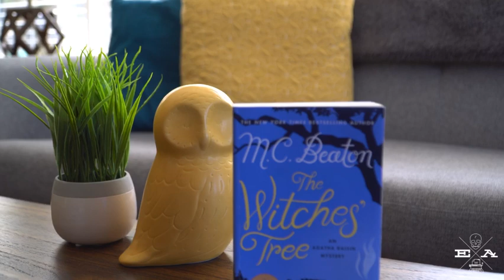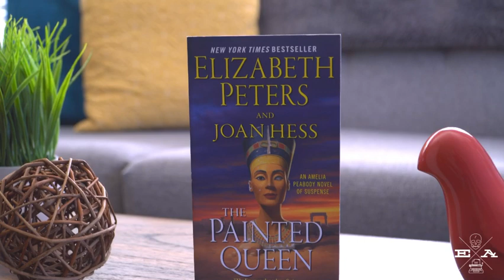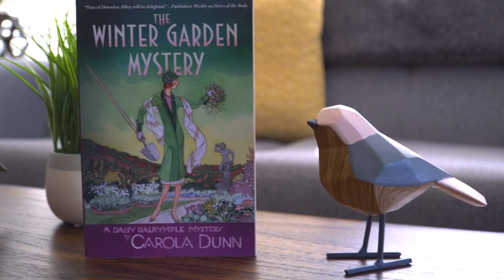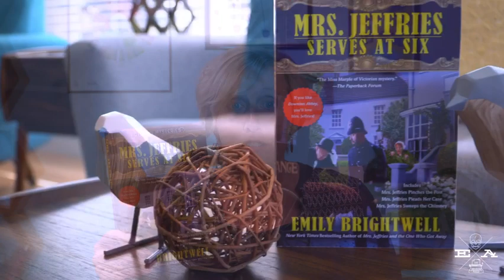Cozy Mystery Recommendations: The British Edition 📚🇬🇧 My Favorite Reads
Agatha Christie is the writer who first got me hooked on cozy mysteries. I imagine the same is true for many of you as well. This week, I'm sharing five of my favorite British cozy mysteries and series in an Ode to Agatha because nothing is quite as idyllic as the English countryside... except all the murders, of course. 😉

Do you have a favorite British cozy mystery book or series that has captured your attention?

British cozy mysteries mentioned in this video:

Agatha Raisin Cozy Mysteries by M.C. Beaton --

Mrs. Jeffries Mysteries

🤫📚 SECRET BOOKCASE MYSTERIES 📚🤫
A Body in the Bookstore
A Murder at the Movies
Death at the Dinner Party

Till Death Do Us Tart
Live and Let Pie
A Cup of Holiday Fear
Nothing Bundt Trouble
Chilled to the Cone
Mocha, She Wrote
Bake, Borrow, and Steal
Donut Disturb
Muffin But the Truth
Catch Me if You Candy
A Smoking Bun
Sticks and Scones
Killing Me Soufflé

🍻💀 SLOAN KRAUSE MYSTERY SERIES 💀🍻
Death on Tap
The Pint of No Return
Beyond a Reasonable Stout
Without a Brew
The Cure for What Ales You
Hold on for Beer Life
Beer and Loathing
A Brew to a Kill
Ale I Want for Christmas is a Clue

If you are new to my channel, here's a little bit about me: A voracious storyteller and a lover of words and all things bookish. I believe that stories have the ability to transport and transform us. With over thirty-five published novels and counting, my goal is to tell stories that provide points of connection, escape, and understanding.

I love inhabiting someone else’s skin through the pages of a book and am passionate about helping writers find their unique storytelling lens. As a writing teacher and coach, I guide writers in crafting the story they’ve always wanted to tell while navigating the path to publication that’s right for them.

Come on a storyventure with me!
Ellie